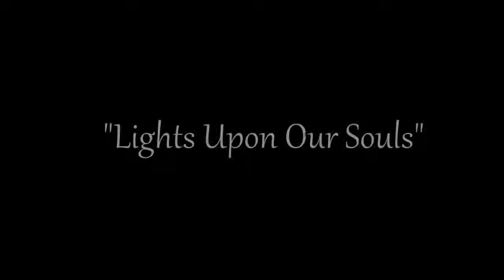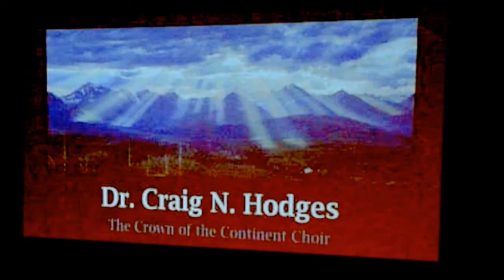"Music of the Spheres," by The Crown of the Continent Choir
"Music of the Spheres, Song and Image in Harmony," Whitefish Montana, 13 May 2017
Director: Dr. Craig N. Hodges, Accompanist: Anita Hill, Still Photographer: John Ashley
Click "SHOW MORE" for quick links to individual songs, below.

(00:00) Introductions

The Crown of the Continent Choir

3 songs in shaped-note style:
          (04:42) "Lights Upon our Souls" by Nick Page
          (07:50) "Big Sky" by Seth Houston
          (11:23) "Emerald Stream" by Seth Houston
(13:40) "Lullaby" (from Three Nocturnes) by Daniel Elder
(18:50) "Stars" by Eriks Esenvalds

The Headwaters Ensemble

(24:30) "Abendlied" by Josef Rheinberger
(28:23) "Ohtul" by Part Uusberg
(32:50) "Ubi Caritas" by Ola Gjeilo. Piano improvisation, Dan Kohnstamm

(41:40) Intermission

The Headwaters Ensemble

(41:45) "Elegy" by Daniel Elder. Soprano soloists: Missy Conn, Cherlyn Devries, Amy Vanderbilt
(46:42) "Woodpecker" by Stephen Chatman
(50:00) "Mosquitoes" by Stephen Chatman

(52:34) "Can You Feel the Love Tonight?" by Elton John/Carsten Gerlitz
(57:20) "Nyon Nyon" by Jake Runestad
(1:01:14) "Song of Kabir" by Elizabeth Alexander
(1:04:20) Surprise presentation to Director, Dr. Craig N. Hodges
(1:08:35) "Turn the World Around" by Att. Larry Farrow

Check out The Crown of the Continent Choir We sing for fun. We also sing for social justice, environmental stewardship, spiritual fulfillment and community service. Come join us!

Live concert video & audio by Michael North